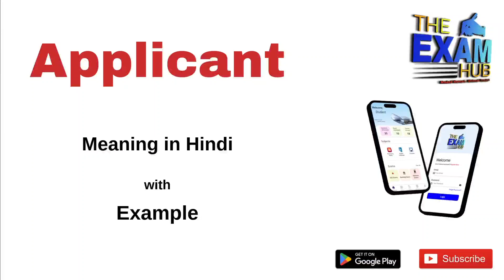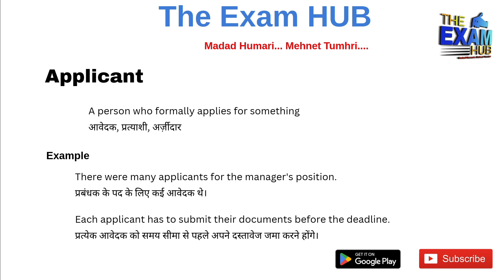Applicant Meaning in Hindi | Applicant ka matlab kya hota hai | Synonyms, Antonyms, Examples | Vocab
Applicant meaning in Hindi | Applicant ka matlab kya hota hai

Applicant meaning, Applicant meaning in hindi, Applicant meaning with example

Applicant Meaning in Hindi | Applicant ka matlab kya hota hai  | Synonyms, Antonyms, Examples

Synonyms of Applicant
Antonyms of Applicant
Meaning of Applicant